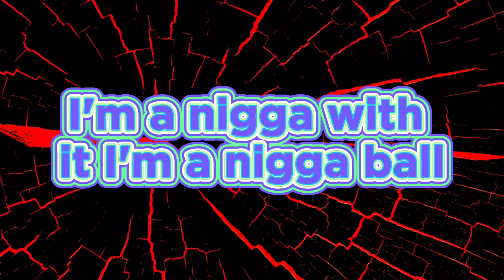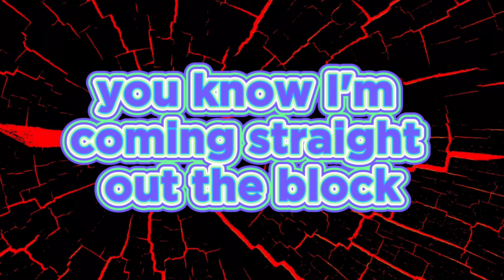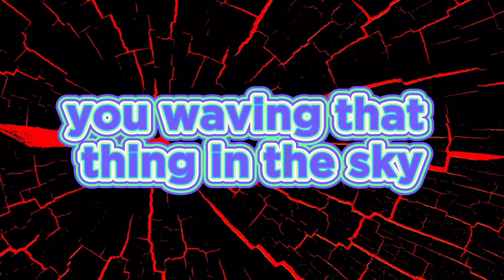2 CHAINZ - WATCH OUT - ( LYRICS )